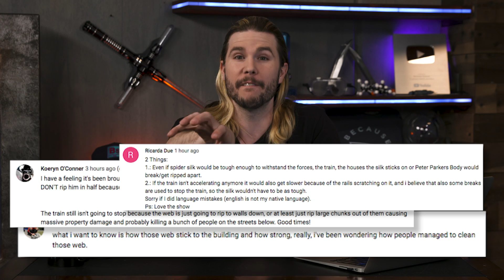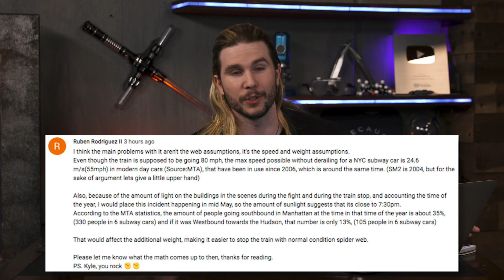100 Gallons of Spider Silk | Because Science Footnotes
Kyle discusses exactly how much spider silk Peter Parker would need to stop that train, responds to your comments, and more!